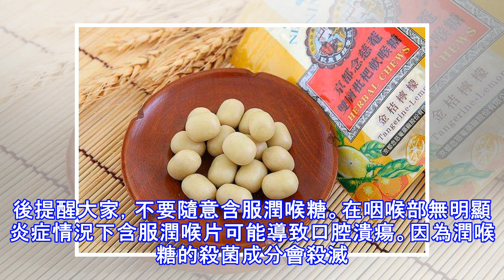潤喉糖不是糖，不能隨便吃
簡單方便，口感清涼，潤喉糖受到大眾的喜愛，有些咽喉不適者，喜歡整天含服潤喉糖，還有人通過含服潤喉糖來清潔口腔，許多咽炎患者甚至把潤喉糖隨身攜帶，想吃就吃。那潤喉糖是不是真的有那麼好？是不是能隨意服用呢？潤喉糖不是糖 潤喉糖在本質上並不是糖，而是葯。一般由抗菌消炎藥或消毒防腐葯，以及有抗菌消炎作用的中草藥製成，常加入芳香劑或矯味劑，如蔗糖、薄荷腦、桉葉油等，起輔助治療和改善口感的作用。潤喉糖主要有兩類一、中藥類，常含有西瓜霜、金銀花、胖大海、麥冬、羅漢果、甘草等中藥成分，這類潤喉糖大多具有清熱解毒的作用，並通過中藥成分刺激黏膜，有生津潤喉的效果。二、含碘化銨或季銨鹽類表面活性劑，主要用於細菌引起...